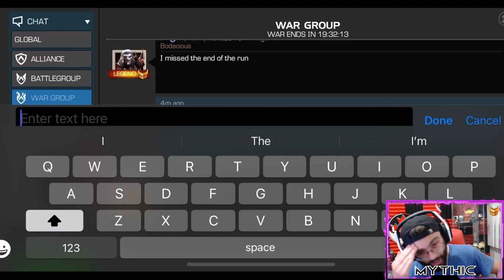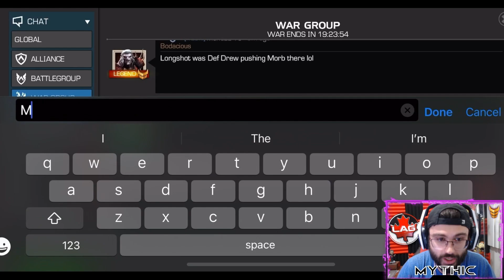IT'S MORBIN TIME IN ALLIANCE WAR!! Decay Tactic Attacker! Sugar Pill Defense Season 44 War #7 -MCOC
Yooooooo guys its time to Morb in war lets gooo!